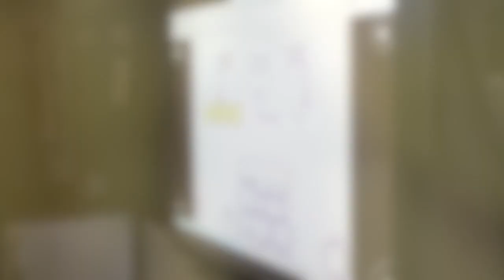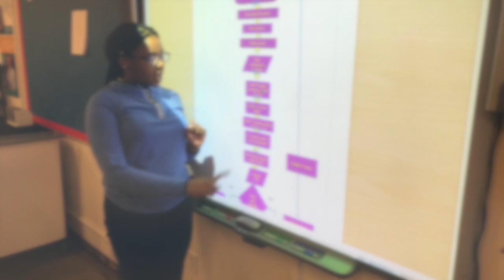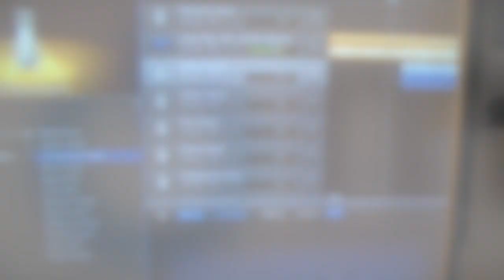East Orange STEM Academy Success Story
The East Orange STEM Academy in East Orange, New Jersey documented their experience with Learning.com's EasyCode Foundations curriculum